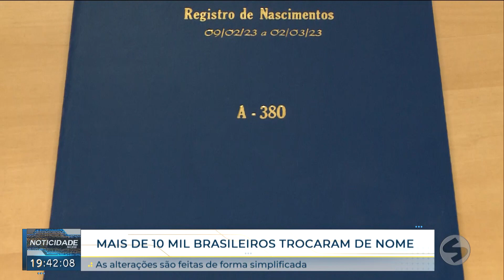Processo de troca de nome foi simplificado | TV Sorocaba SBT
Uma lei sancionada no ano passado instituiu o prazo de 15 dias para troca de nomes de recém-nascidos. Em caso de arrependimento depois desse prazo, é preciso entrar com uma ação judicial ou esperar a pessoa completar 18 anos.